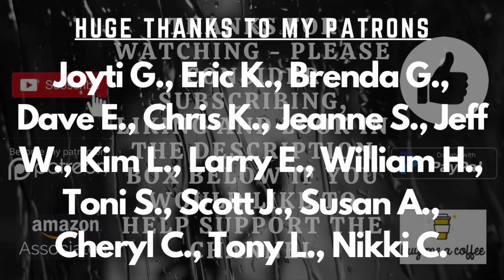PCT | What I’ve Learned | Ep. 12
Marmalade